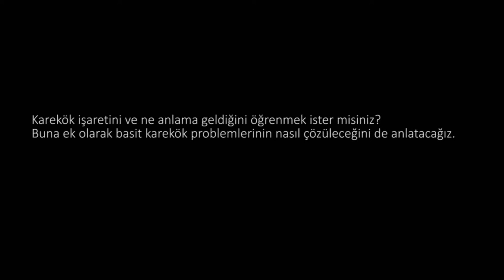Karekökler (Cebir Öncesi) (Cebirin Temelleri)